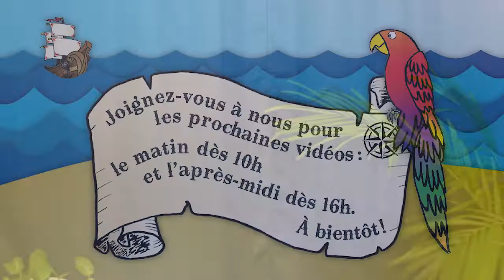Chasseurs de trésors -- Épisode 5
Pirate Mima sur l’île Brebis

Dans l'épisode 5, Capitaine Barbelongue 3 et Pirate Mima lisent leur premier indice et ils veulent À TOUT PRIX trouver le plus grand des trésors. Aaargh!! Aaargh!!

😃Clique sur un horodatage pour aller directement au chapitre:

00:00 Sketch Pirate Mima

Nous te proposons un jeu. Télécharger les feuilles pour la chasse aux trésors dans les épisodes